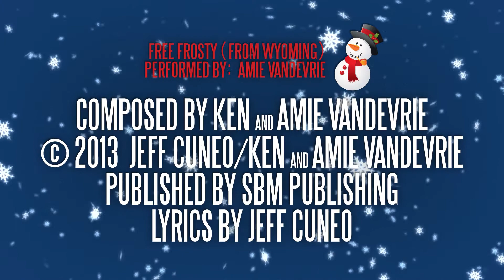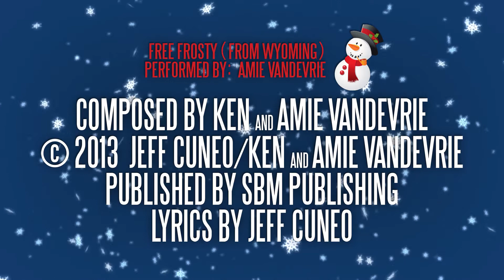Free Frosty (from Wyoming)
Featured... In our Christmas video this Year ] SACKED!